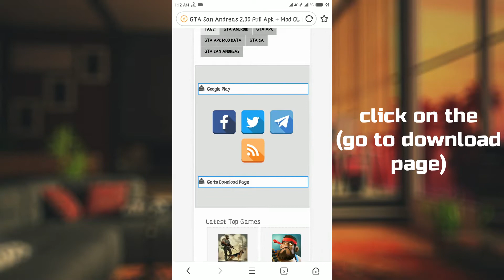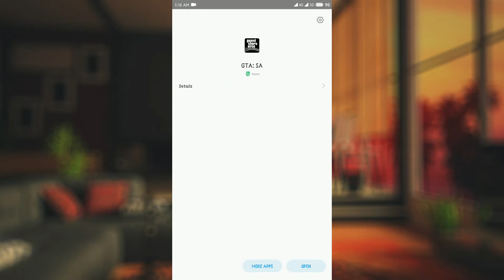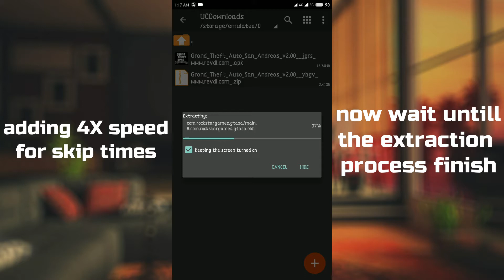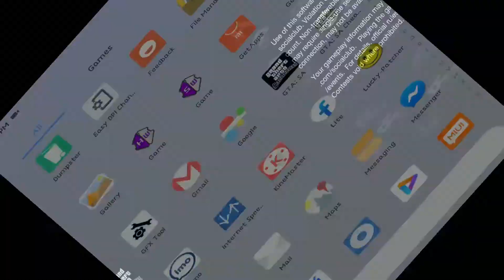Download and Install GTA SanAndress || GTA SA || With Download Link || 100% Proof ✓ || CPG